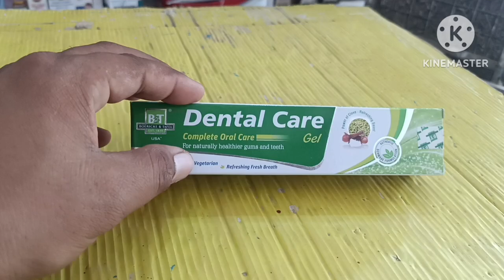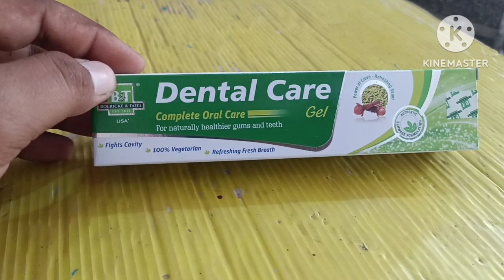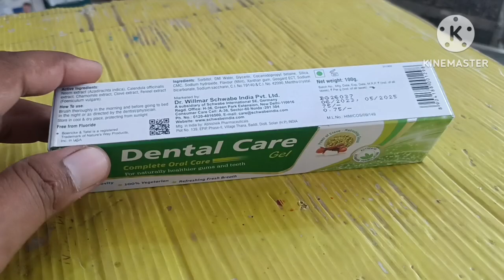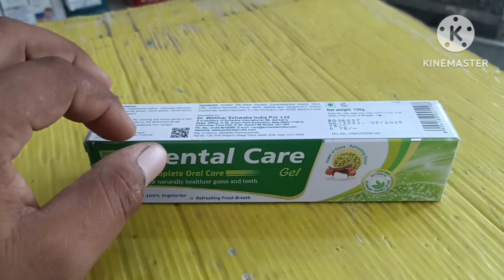दांतों की सभी समस्याओं के लिए बस एक दवा | दांत दर्द,दांतों में खून आना,मसूड़ों में तकलीफ,ठंडा लगना